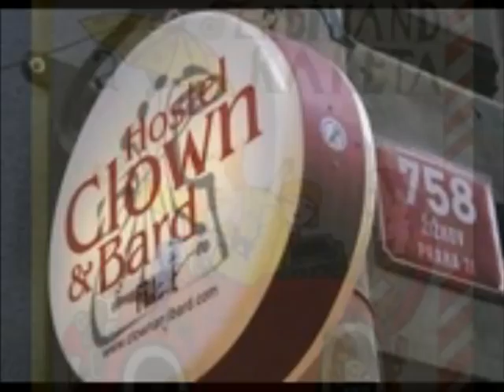Milan Rezabek - Clown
Music by Milan Rezabek (used with permission). MIlan says:" Ja, Hnilicka, Audes, Novak, Blaha, Skala atd."